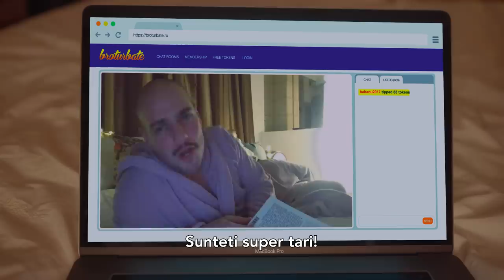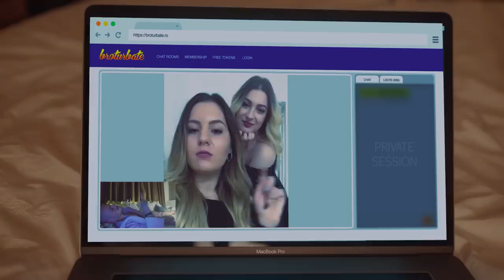VIDEOCHAT PENTRU FEMEI - BRomania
tag pe cineva care face videochat :))